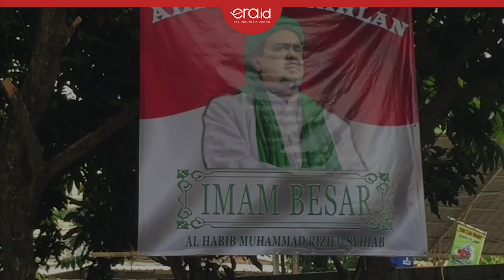Habib Rizieq Shihab Gencar Safari Maulid